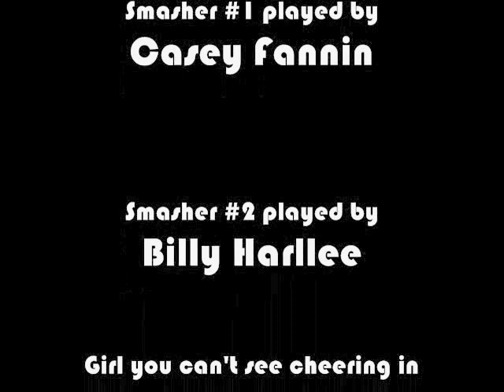"Office Space" Printer Beat-Down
The Alamo Drafthouse had one of their quote-alongs for the movie, Office Space. After the movie we were led out to an alley behind the theater and then presented with a baseball bat to destroy an old printer.